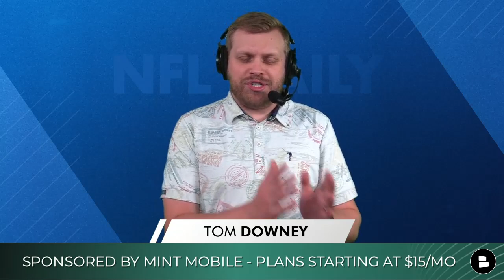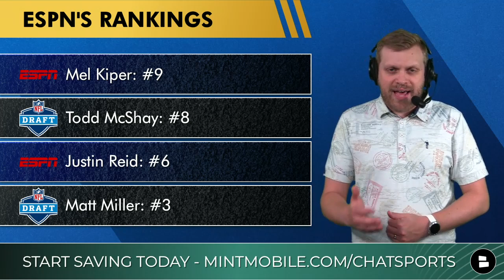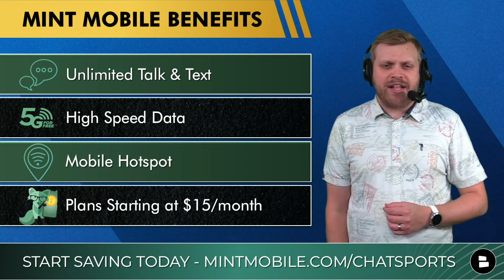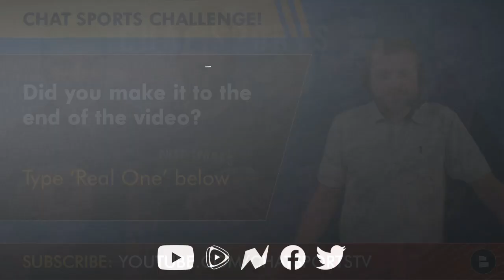ESPN’s 2023 NFL Draft Prospect Rankings - Consensus Top 10 Players Led By Will Anderson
ESPN has published their consensus 2023 NFL Draft Big Board, ranking the Top 10 NFL Draft Prospects based on the individual rankings from Mel Kiper, Todd McShay, Jordan Reid and Matt Miller. There’s one only player all 4 agree one: Will Anderson is #1. NFL Daily host Tom Downey reacts to the ESPN big board and offers some opinions on the players listed.

- Plans start at $15 a month
- Unlimited talk and test
- Runs on the largest 5G Network
- Keep your number and phone
- Easy to switch thanks to their e-Sim cards

ESPN’s Top 10 2023 NFL Draft Prospects:
#1 Will Anderson (EDGE, BAMA)
#2 Jalen Carter (DT, UGA)
T-3 C.J. Stroud (QB, OSU)
T-3 Bryce Young (QB, Bama)
#5 Bijan Robinson (RB, Texas)
#6 Michael Mayer (TE, Notre Dame)
T-7 Jaxon Smith-Njigba (WR, OSU)
T-7 Kayshon Boutte (WR, LSU)
T-9 Myles Murphy (EDGE, CLEM)
T-9 Nolan Smith (EDGE, UGA)

ESPN NFL Draft Experts who combined for the consensus list:
- Mel Kiper
- Todd McShay
- Jordan Reid
- Matt Miller

2023 NFL Draft Prospects also worth watching as possible Top 10 players:
Bryan Bresee (DT, Clemson)
Kelee Ringo (CB, Georgia)
Trenton Simpson (LB, Clemson)
Will Levis (QB, UK)
Peter Skoronski (OL, Northwestern)

- NFL Rumors & News On George Kittle Injury, Dak Prescott A Top 10 QB, Patrick Mahomes & Zach Wilson

NFL Draft questions you can (and should) answer in the COMMENTS:
- Who is your #1 prospect in the 2023 NFL Draft?
- Pick a QB: Type ‘BY’ for Bryce Young and Type ‘CJ’ for CJ Stroud
- Pick a WR: Type ‘JSN’ for Jaxon Smith-Njigba and Type ‘KB’ for Kayshon Boutte
- Who did ESPN leave off their Top 10 NFL Draft Big Board?

NFL Draft YouTube videos recently posted here on Chat Sports:
- 2023 NFL Draft Winners & Losers From CFB Week 1 Ft. Anthony Richardson, Kayshon Boutte & Jared Verse
- Mel Kiper’s Top 10 WR Prospect Rankings For 2023 NFL Draft + Other Notable Wide Receivers To Watch

Bijan Robinson is a stud. ESPN NFL Draft analysts agree:
Mel Kiper: #9
Todd McShay: #8
Justin Reid: #6
Matt Miller: #3

- where you can find
- NFL news
- NFL highlights
- NFL rumors
- NFL roster moves
- NFL updates
- and more!

Nolan Smith was a controversial prospect. Here’s where he was rated:
Mel Kiper: #25
Todd McShay: #5
Justin Reid: #7
Matt Miller: #9

Make sure you are following NFL Draft guru Tom Downey on social media today:

Want more NFL Draft videos? Like the video!

You can listen to NFL Daily like a podcast if you follow us on Rumble